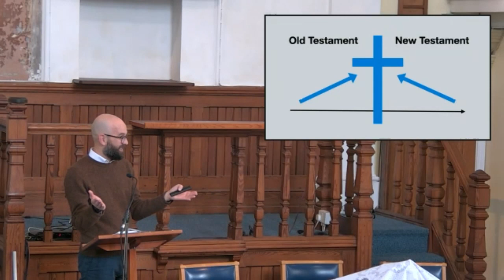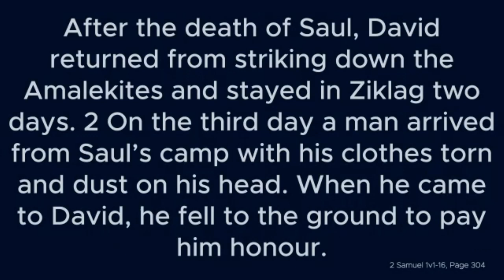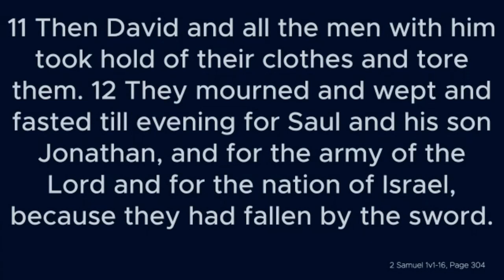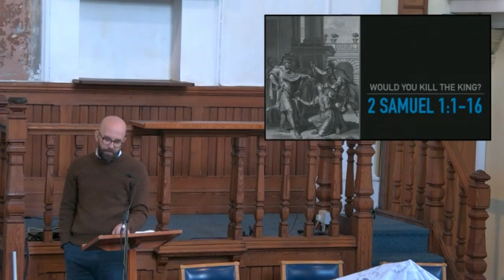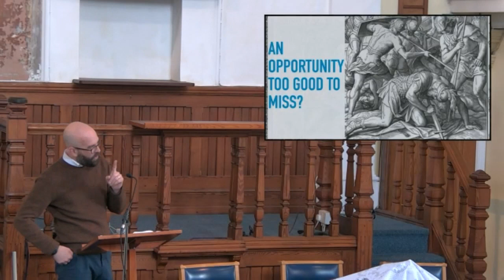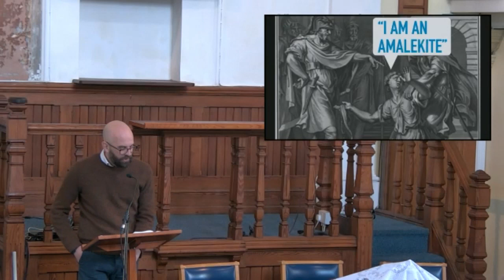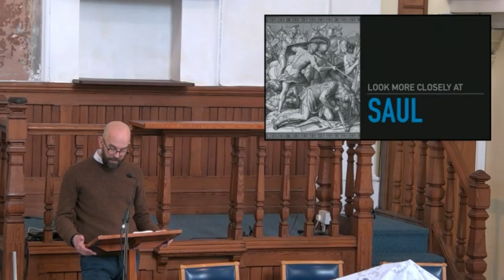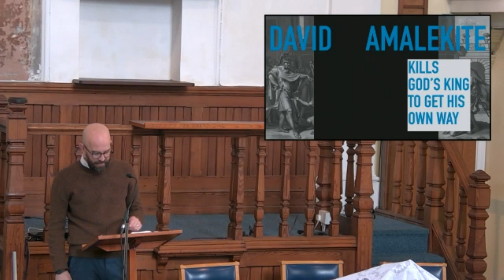Would you kill the king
Speaker: Steve Palframan
Passage: 2 Samuel 1 v1-16
Date: Sunday morning 7th April 2024